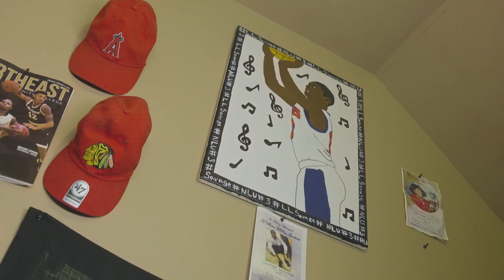NLU HenDawg - Accept Me 4 Who I Am (Official Video)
Credits:
Filmed & Directed by @Tremarquise

Upcoming Artist
Unsigned & Unmanaged